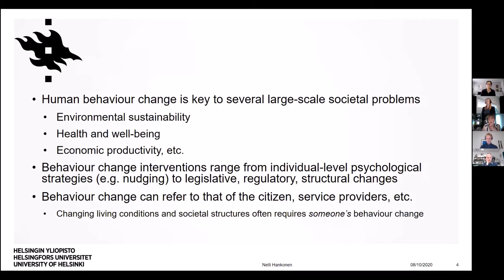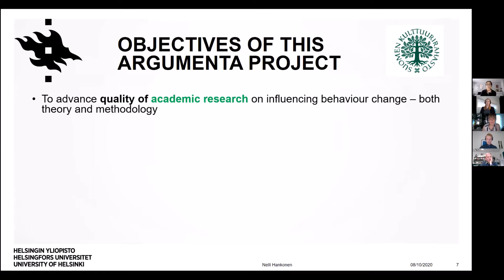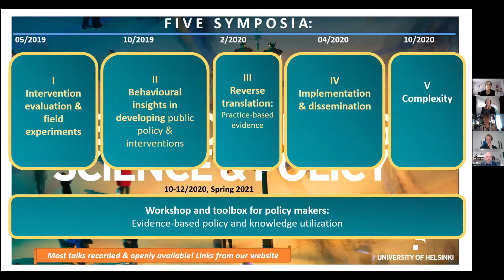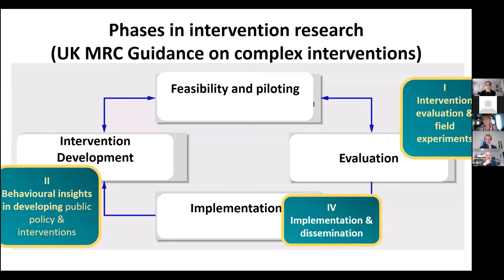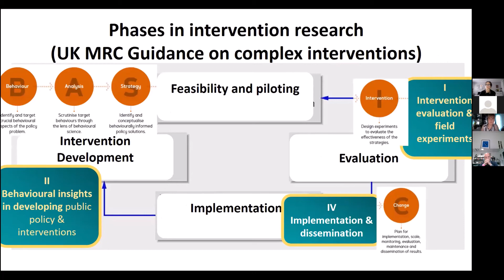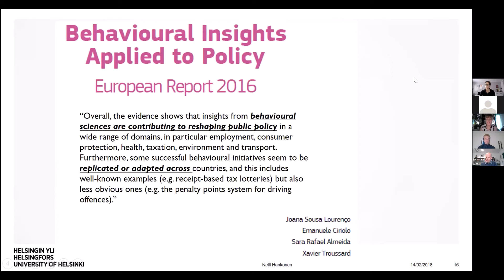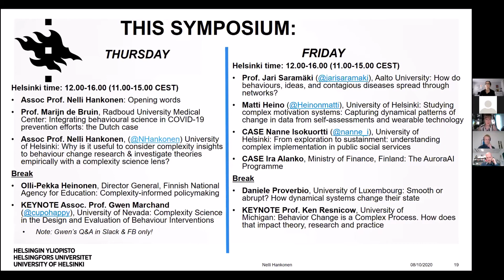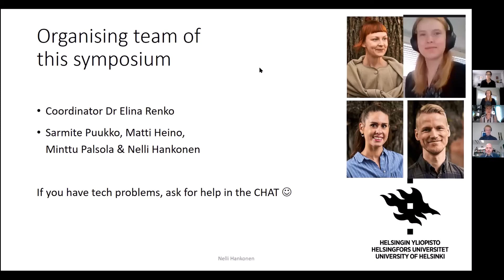Nelli Hankonen: Opening words & introduction to the Behaviour Change Science & Policy (BeSP) project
Part of the 5th Behaviour Change Science & Policy (BeSP) symposium: Complexity Science and Behaviour Change Interventions. for more information.